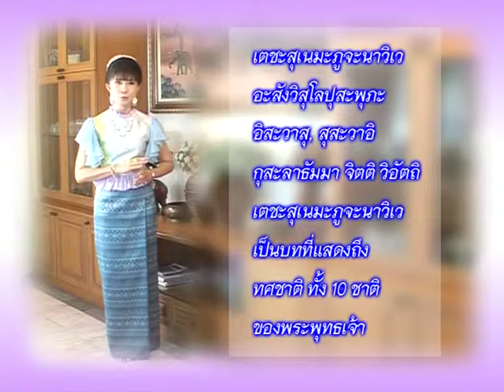ธรรมะวาทีกับอาจารย์แอน - 30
ตอน ปัญญา ออกอากาศวันที่ 25 ก.ย. 54